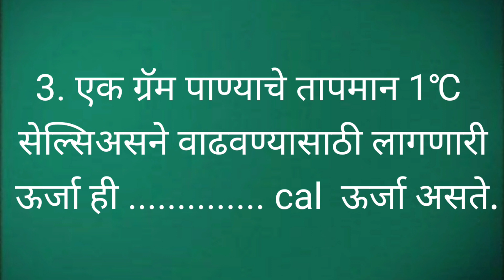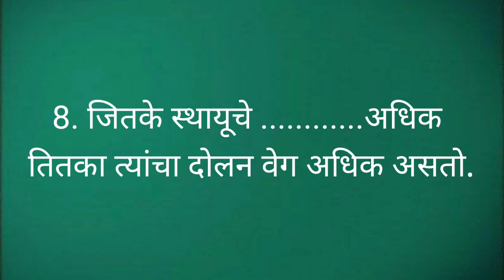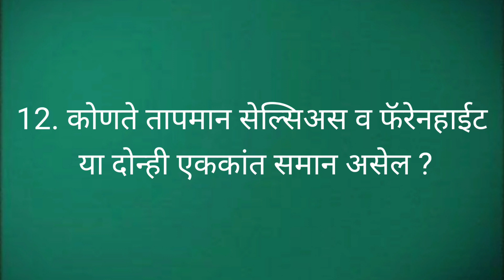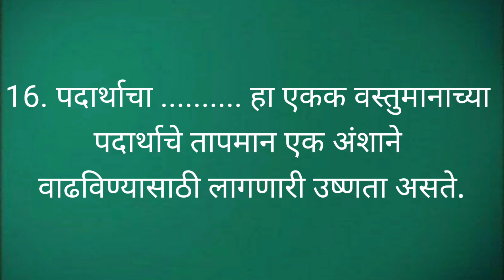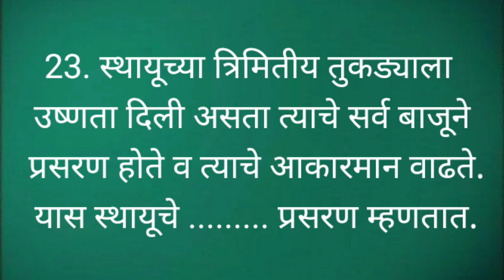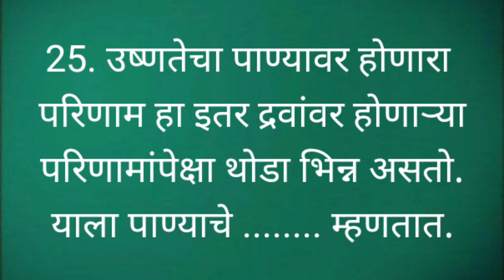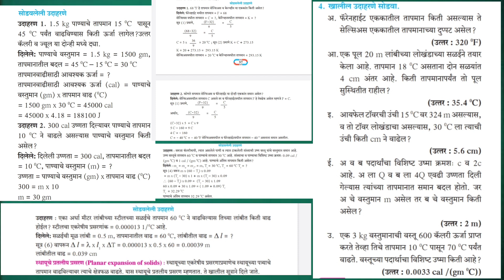एन एम एम एस।nmms। SAT। विज्ञान।प्रकरण 14। उष्णतेचे मापन व परिणाम ।वस्तुनिष्ठ प्रश्न।by Kaute sir